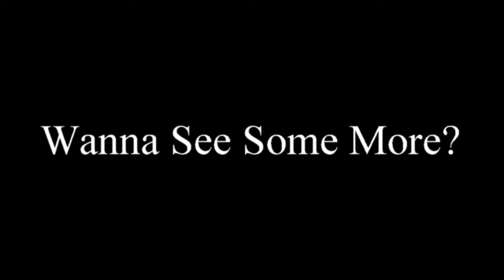NAHUNTA RWYB ON 28s